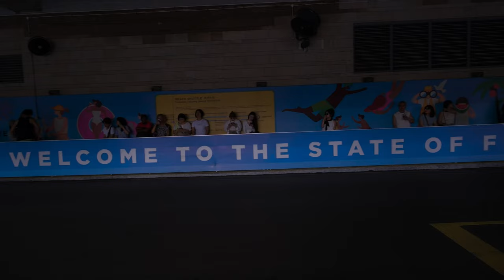Top 5 things do in Singapore | Draft Travel video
🌟 Discover Singapore's Must-Visit Attractions! 🇸🇬 DRAFT VIDEO !!---
Dive into the heart of Singapore with our top 5 must-do experiences! From vibrant streets to breathtaking landmarks, this video showcases the best of the Lion City:

🏮 Chinatown: Immerse yourself in culture and flavors
🚢 River Boat Ride: Cruise along the historic Singapore River
🏨 Marina Bay Sands: Luxury, skyline views, and infinity pool
🌴 Sentosa Island: Beach fun, adventures, and Universal Studios
🌳 Gardens by the Bay: Futuristic flora and stunning Supertrees

🎥 Captured in stunning detail on the Fujifilm X-S20 in F-Log2
🎬 Edited with Adobe Premiere Pro & After Effects
🎨 Color graded using Fuji Log2 profiles
📸 Videography: @PixelExplorer (Anirudh Venkatesan)